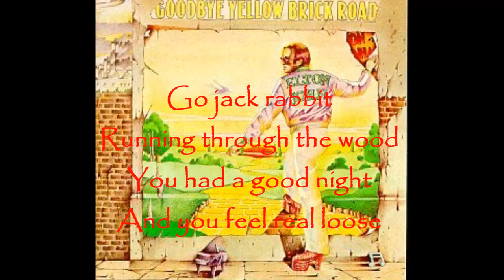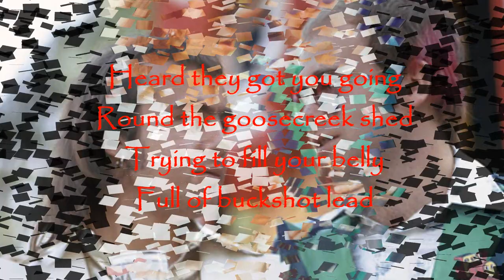Elton John - Jack Rabbit (1973) With Lyrics!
An outtake from the 1973 album "Goodbye Yellow Brick Road," this song is one of the two songs that made up the B-side to the "Saturday Night's Alright for Fighting" single. The other song was "Whenever You're Ready (We'll Go Steady Again)."

Davey Johnstone - Guitars
Dee Murray - Bass
Nigel Olsson - Drums
This upload is taken from the newly remastered box-set.